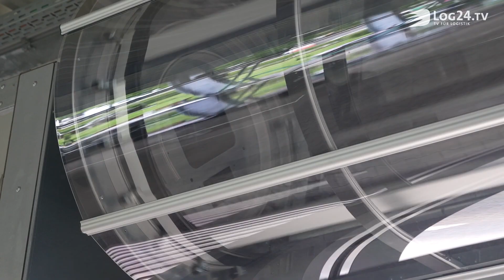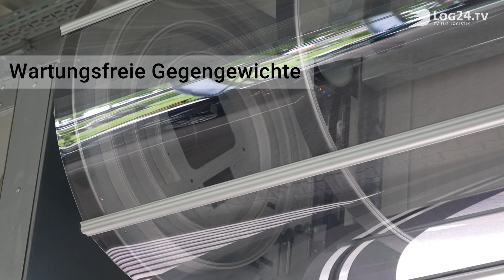Hörmann liefert extrem schnelle TurboLux Spiraltore an Autopflegecenter Best Carwash in Lüdenscheid